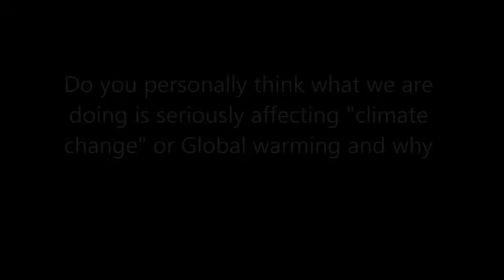Climate change Vlog #12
My take on the issue of climate change and what affects it  based on the studies and research i have seen on the subject.